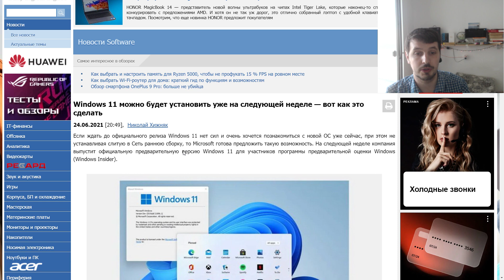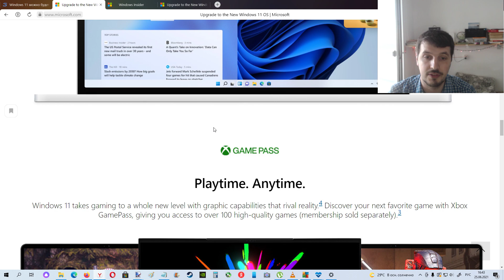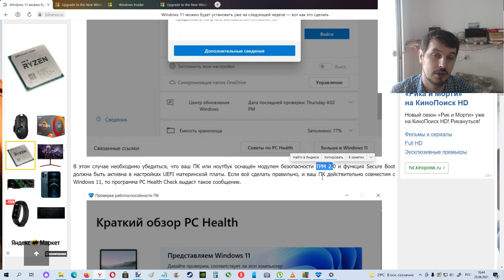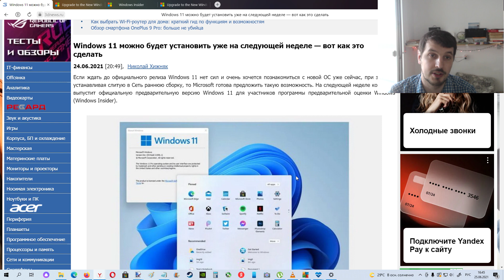Официально установить Windows 11 можно будет уже на следующей неделе. Как это сделать ?